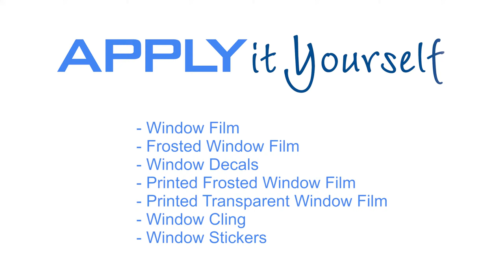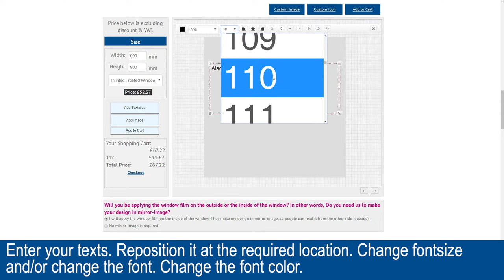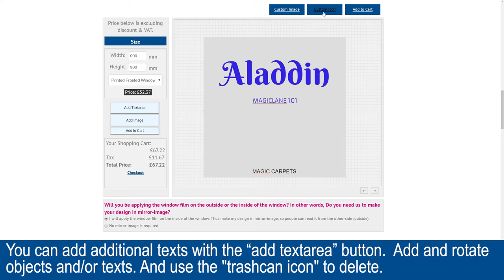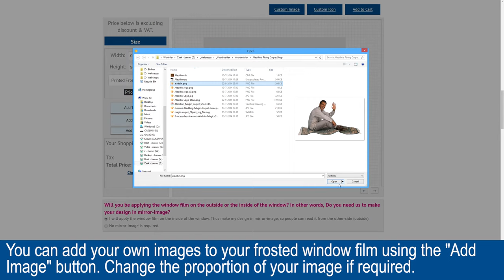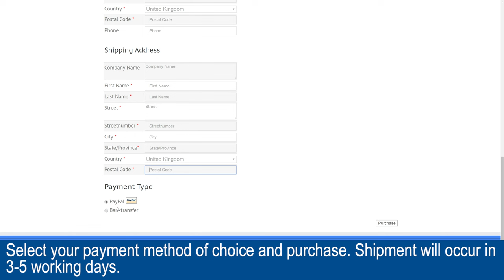Design Printed Frosted Window Film (How to) APPLYitYourself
How to design your frosted window film? With our online designer on applyityourself.co.uk.